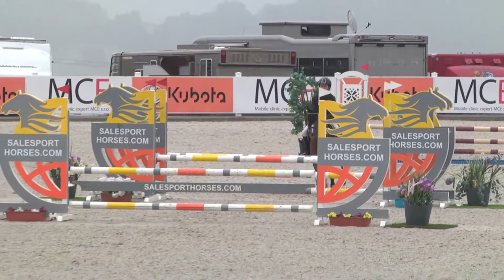ŽIVĚ 🔴 | pony MČR skoky a drezura, Zduchovice – 20. 8. 2022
Na sobotu 20. a neděli 21. srpna připravila internetová televize EquiTV ve spolupráci s VTB Arenou a Českou jezdeckou federací živý přenos z průběhu mistrovství České republiky 2022 dětí na pony v drezuře a ve skocích, které se koná ve Zduchovicích.

Předpokládaný začátek sobotních i nedělních soutěží je v 8:00 hodin, přímý přenos si můžete naladit zhruba od 7:45 hodin. Kamera snímá pouze dění v hlavní aréně, při drezurních soutěží jen v obdélníku A.

Předběžný program*:
⏰ 07:45 hodin – začátek on-line přenosu EquiTV.cz
⏰ 08:00 hodin – start první soutěže, ostatní budou následovat
*změna programu vyhrazena!

Ilustrační foto: Josef Malinovský